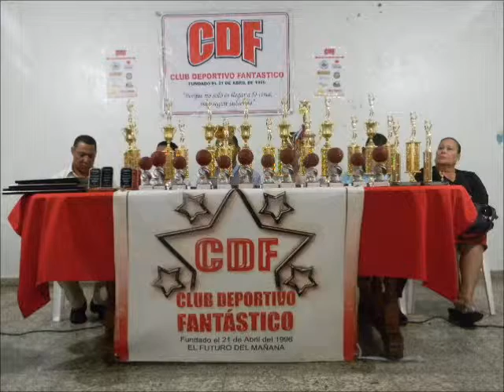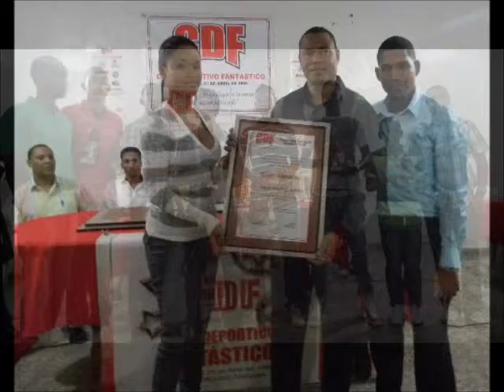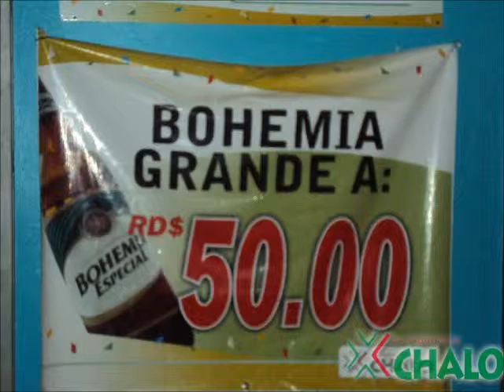Trabajo de December 29, 2011 en noches con sol